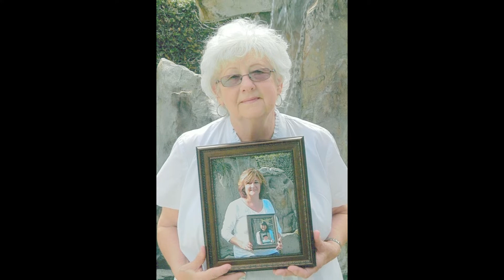Mother's Day Photos